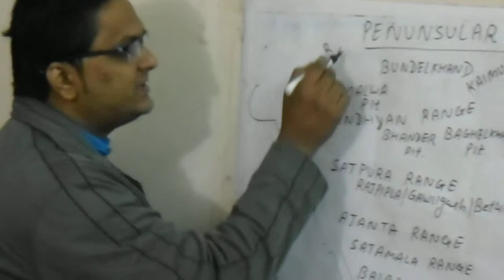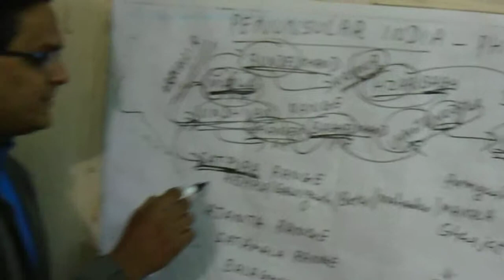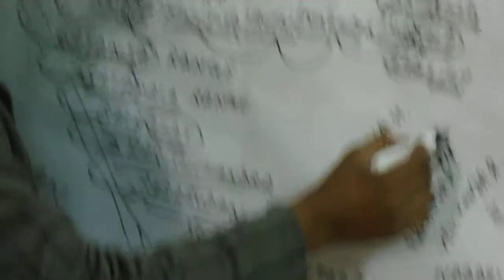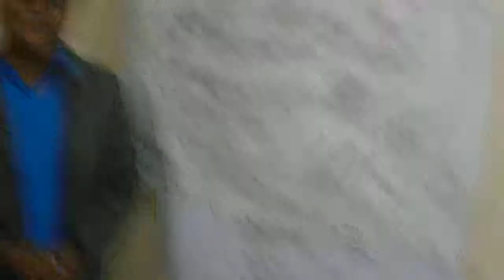india physical peninsula memorisation part 1 by krunal thakor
please try to recall after watching the video.then write it down.look in the atlas.by doing it,you will remember it for long time.  thank you